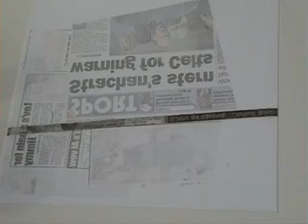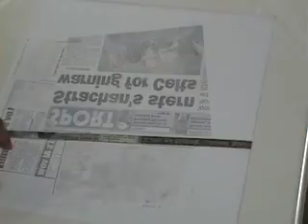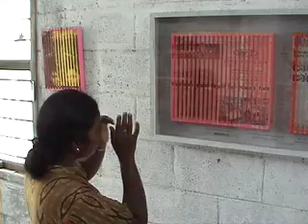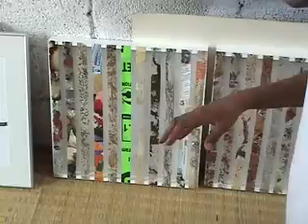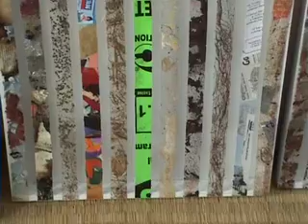The Noble Sage interview with V. Anamika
Jana Manuelpillai, Director of The Noble Sage Art Gallery, interviews Chennai artist V. Anamika.